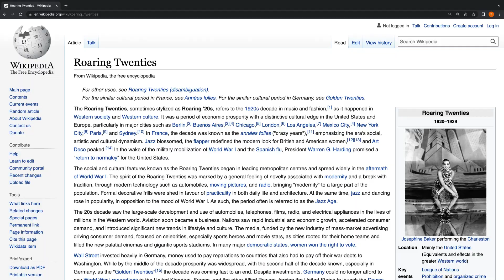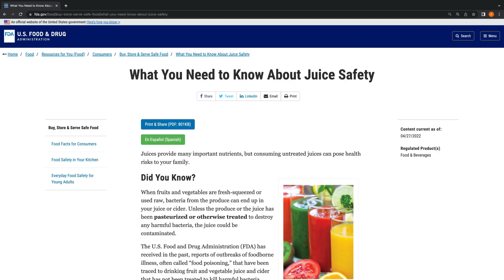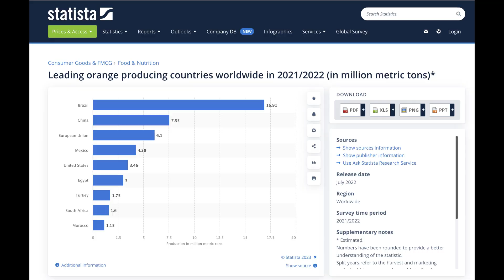WHY is orange juice pasteurized? 🤔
A lot of you know that pasteurization is used to kill harmful bacteria in raw milk from industrial scale dairy farms, but have you ever stopped to think about the fact that orange juice is pasteurized as well?

In this short video we explore the reasons why main orange juice brands pasteurize their juice as well as what kinds of benefits this process has in terms of the taste and nutritional content of the juice.

Do you think pasteurizing juice is necessary?